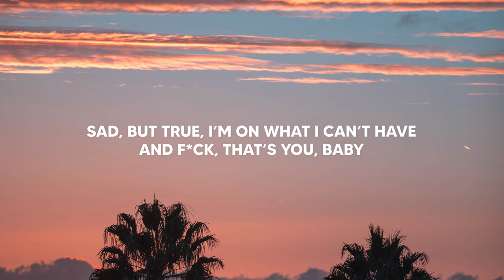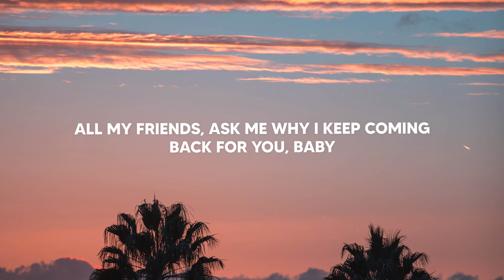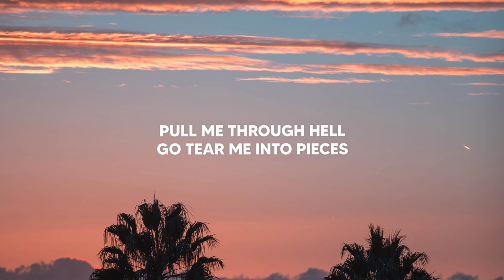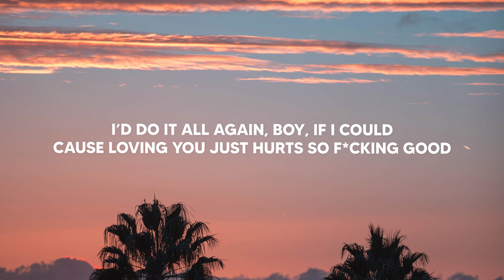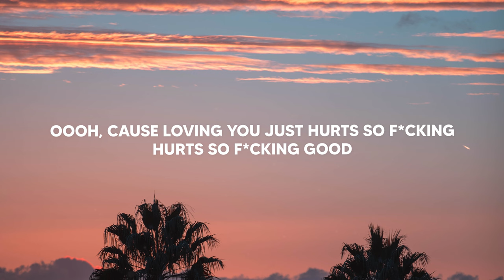Martin Jensen, Prezioso - Hollywood (Lyrics)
Lyrics for "Martin Jensen, Prezioso - Hollywood"

Loving you just hurts so f*cking good
Let you break my heart in Hollywood

Sad, but true, I’m on what I can’t have
And f*ck, that’s you, baby
Nothing new
I guess it’s a bad habit what I do
Pull me through hell
Go tear me into pieces
No way, can’t help myself

I’d do it all again, boy, if I could
Cause loving you just hurts so f*cking good
Oooh, Cause loving you just hurts so f*cking
hurts so f*cking good

All my friends, ask me why I keep coming
Back for you, baby
Oh, I consent
The thought of kidding you up to someone new